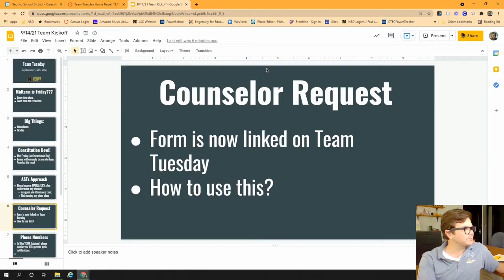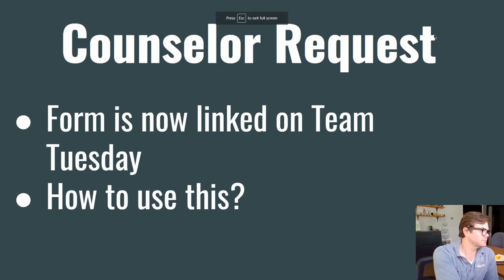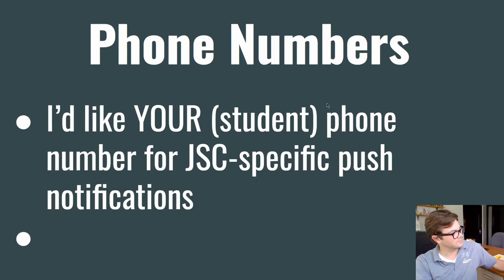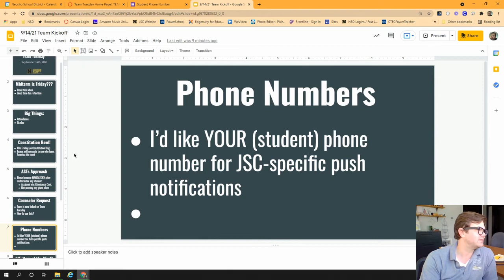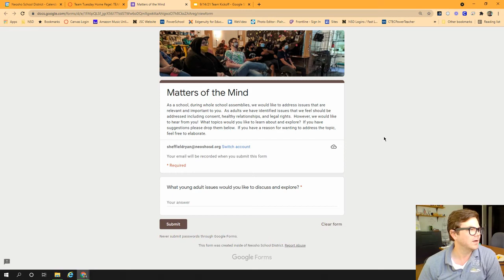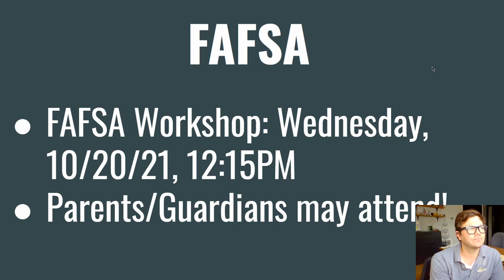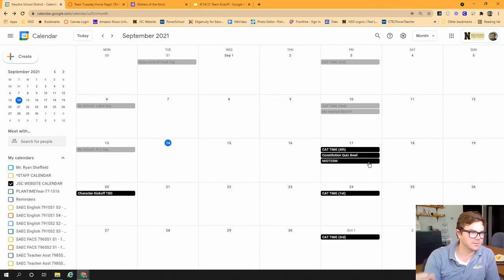9/14/21 Team Tuesday